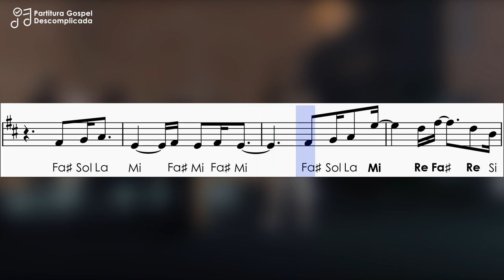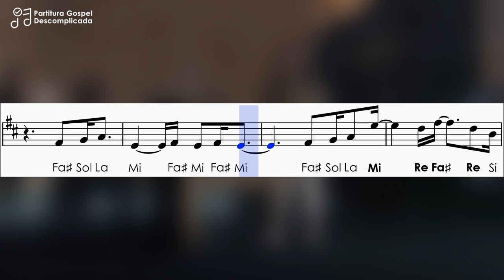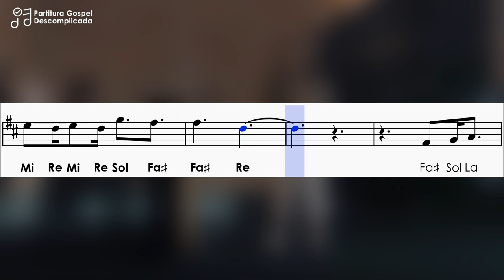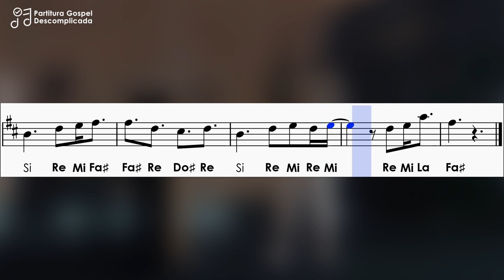Esperança | Partitura com Notas para Flauta Doce, Violino | Julia Vitória e Gabriel Guedes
Aprenda como tocar a música Esperança de Julia Vitória e Gabriel Guedes e acompanhe a partitura com notas simplificadas para flauta doce, violino e demais instrumentos com afinação em Dó
➤ Partitura em PDF:
➤ Tom: D
➤ Compartilhe...
Playback Original de @NielNascimento